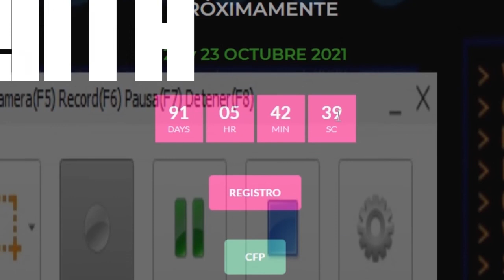Programa 8.8 03 11 2021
Se va cerrando el año y también las conferencias, pero sin lugar a dudas, 8.8 Junior, nos dejo un tremendo encuentro con los padres de Katy Summer; Emanuel Pacheco, Leli Zamorano, quienes a través de la fundación que lleva el nombre de su hija, ayudan a jóvenes que sufren diariamente ciberbullying. Por esta razón, Gabriel Bergel los vuelve a convocar, pero esta vez a nuestro podcast para dialogar sobre estos y más temas. Esta es otra emisión de 8.8 en radiodemente.cl